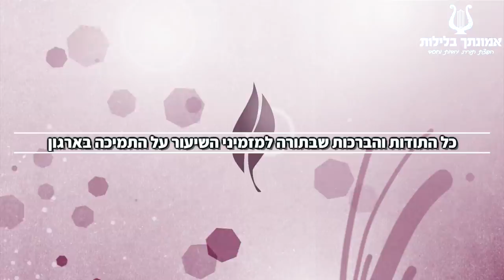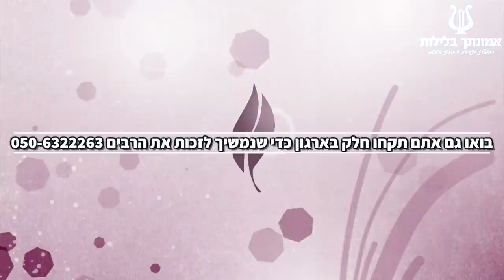הרב רונן שאולוב בשיעור נדיר וחשוב ביותר | אל תמותו לא מוכנים | הכנה ליום הבטוח שיגיע על כולנו